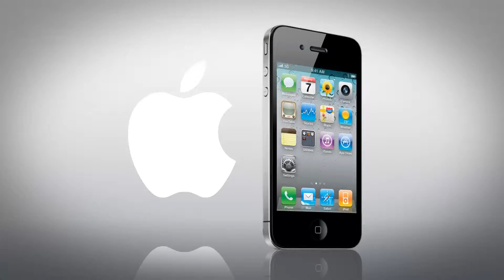WFLA Apple Glitches Cregge